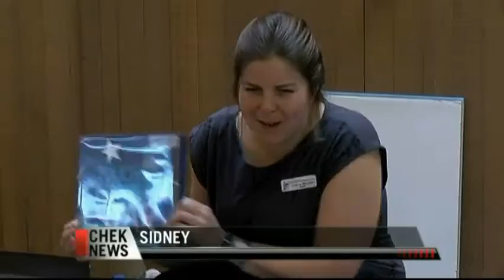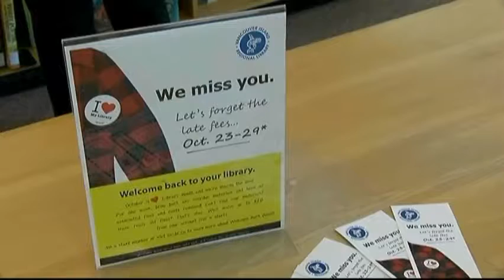Vital People: Welcome Back Week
If you’ve been hesitant to visit your local Vancouver Island Regional Library because of overdue fines, this is your lucky week (Oct. 23-29). For one week, those fines will be forgiven.

Find out more with the latest Vital People from CHEK News and the Victoria Foundation.